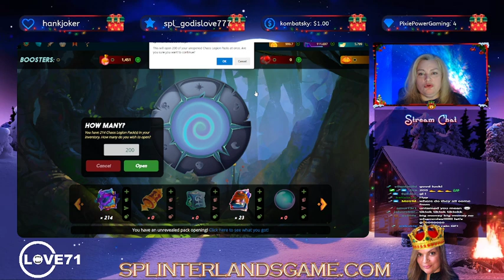Splinterlands! Opening Up 200 Chaos Legion Packs!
Splinterlands, the best play-to-earn game! Hi everyone! I am back on Splinterlands opening up 200 Chaos Legion Packs! It is pretty fun opening these bad boys up! I have been pretty lucky so far opening up packs! You can't always pull a GFL but it sure is fun just opening them up! I need to go max out my epics and rares next.

 Join me LIVE this Wednesday for a Chaos Legion silver league tournament! Make sure you check-in 15 minutes prior and it only costs 1 DEC entry fee to join it.  I will be live streaming it on Twitch, you just might win something if you are lucky! ~@clove71

THETA.tv @clove71 on THETA.tv New to THETA.tv? Use my link and get a prize from THETA!